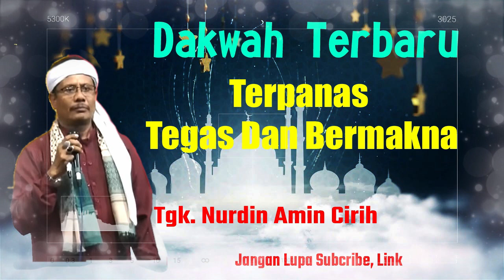Dakwah.. Tgk Nurdin Amin Cirih terbaru Full